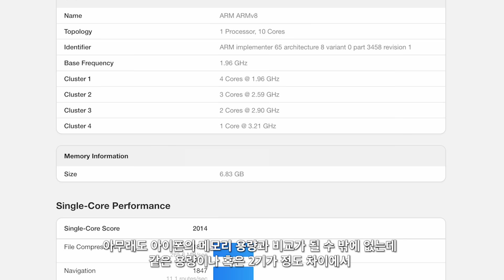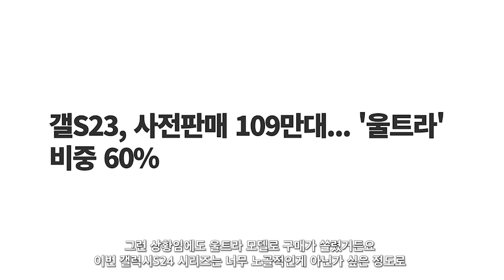갤럭시S24 - 아 태문형님...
갤럭시S24의 램용량에 대한 소식입니다